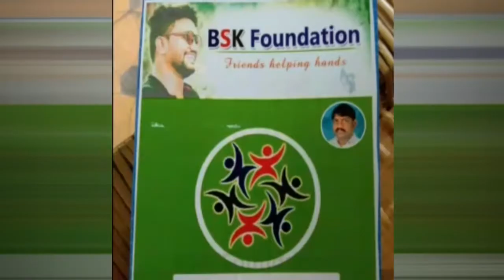బిఎస్ కె ఫౌండేషన్ సేవలు అభినందనీయం :- కార్పొరేటర్ రామ్మూర్తి ICON NEWS